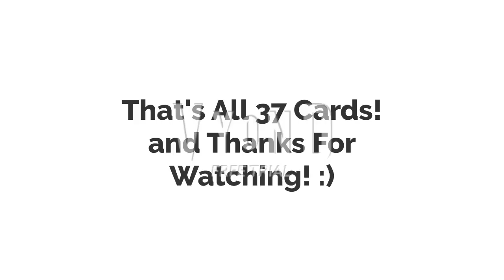My 2nd Behavior Card Day Planned 2023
Programs Used:
Vyond
Windows 10